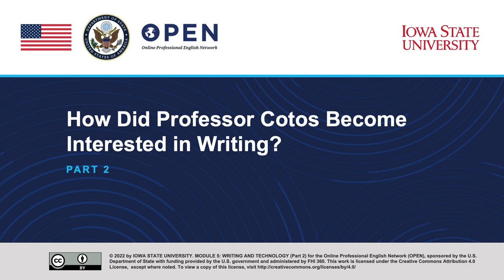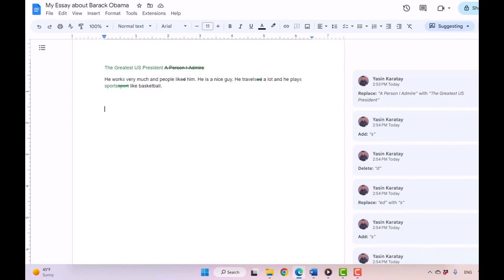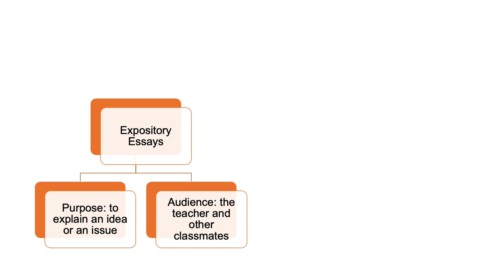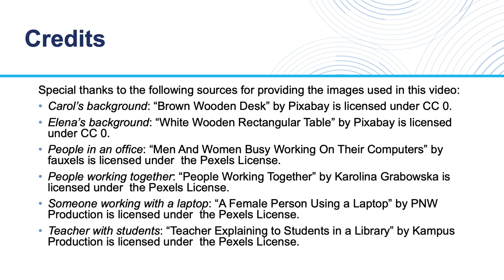Writing and Technology (Part 2)